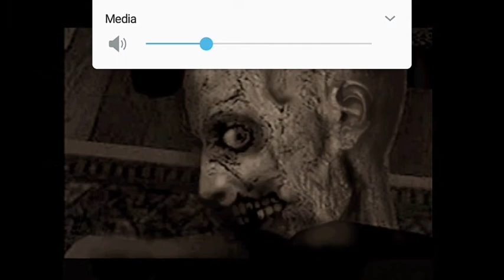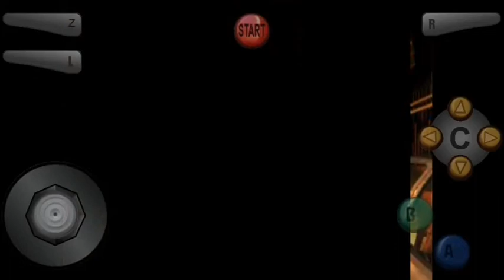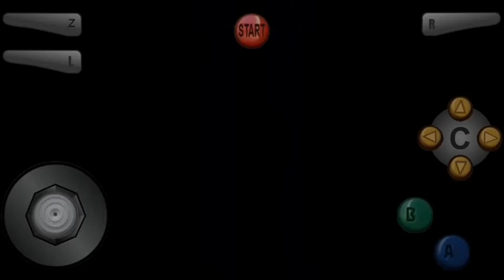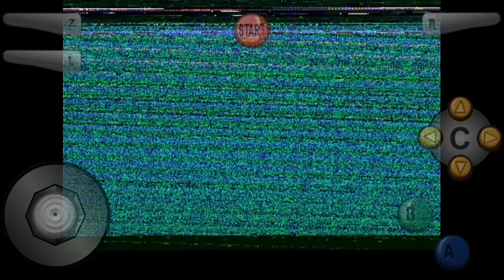Mencoba game Resident Evil 2 Original - Reskdent Evil 2 Original Part 0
Divideo kali ini aku akan memainkan game yang berjudul Resident Evil 2.Game ini pernah mengalami remake di tahun 2019 tepatnya bulan Februari.Game ini sempat populer di kalangan oara gamers dan para youtubers.Pada video kali ini aku akan memainkan game RE 2, namun yang versi originalnya.Namun saya tidak bermain serius karena hanya ingin mencoba gamplaynya saja bukan akurnya.Namun di part selanjutnya saya akan bermain serius untuk namatin RE 2nya plus DLCnya juga (Meskipun ntar aku masih ngecheat😅😅😅😁😁)
Mau mainin game yang aku mainin
Chek link dibawah

Y mungkin sekian dulu y video kali ini silahkan klik like jika kalian suka dan jangan lupa berikan kritik dan saran di kolom komentar dibawah y